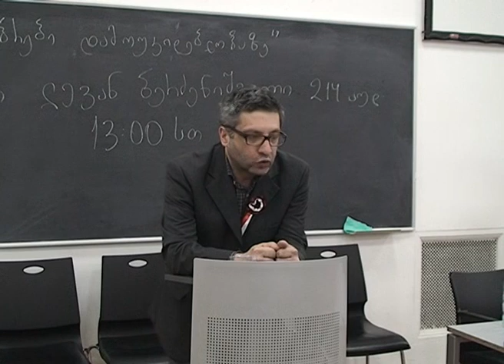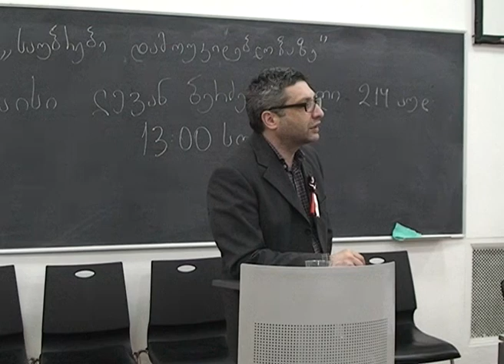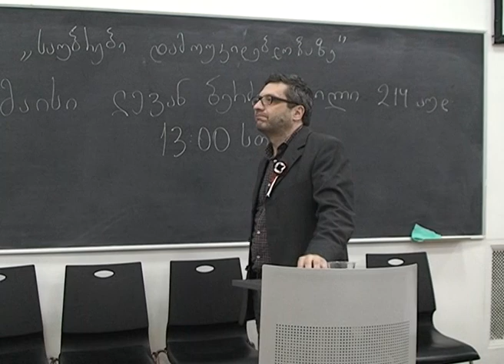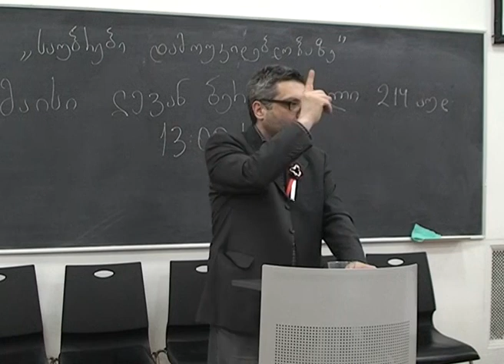საქართველოს დამოუკიდებლობის ისტორიულ ასპექტები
ივანე ჯავახიშვილის სახელობის თბილისის სახელმწიფო უნივერსიტეტში , სტუდენტების ინიციატივით  დამოუკიდებლობის დღესთან დაკავშირებით  გაიმართა ლექციათა ციკლი -  ” საუბრები დამოუკიდებლობაზე”
საჯარო ლექცია წაიკითხა ისტორიკოსმა ლაშა ბაქრაძემ, რომელმაც ისაუბრა საქართველოს დამოუკიდებლობის ისტორიულ ასპექტებზე.